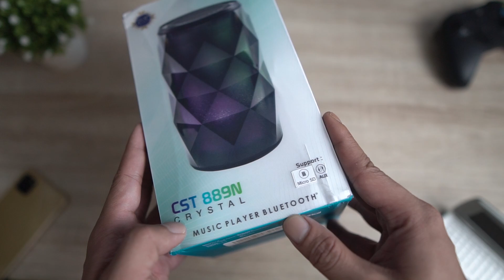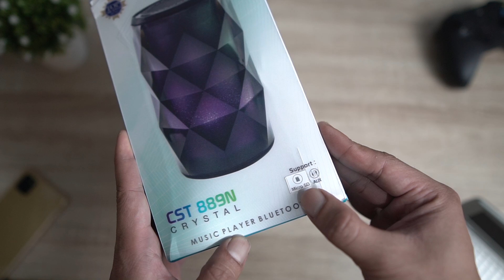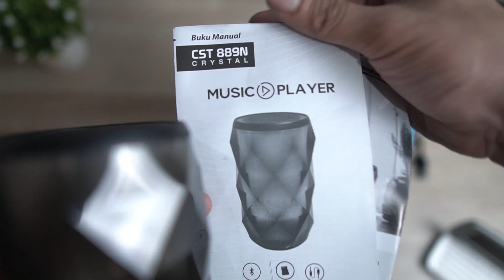Bluetooth Speaker 300 Ribuan Yang Enak Banget buat NgeGalau..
Link Pembelian Speaker Anak Indie
Official Store DK ID
ADMIN YOUTUBE BUSINESS
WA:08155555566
Barang bekas review kadang saya jual disini
maaf kemarin linknya mati, tapi sekarang udah diperbaiki.
Rekomendasi Hape Terlaris Berdasarkan Harga